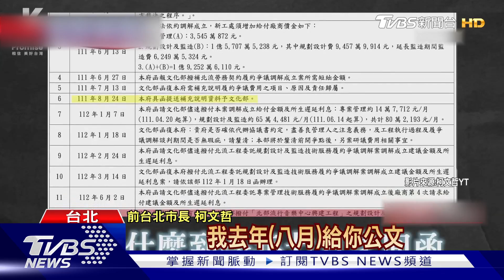北流欠款!柯文哲怪文化部 遭反嗆「別牽拖」｜TVBS新聞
北流1.9億元爭議款再延燒，前市長柯文哲指出，是因為文化部的公文跑太久才導致的，對此文化部反擊"欠錢就不要牽拖別人了"，而民進黨議員許淑華也秀出公文直指，柯文哲根本沒通知過文化部要參與開會調解，是直到最後要付款了才通知文化部！